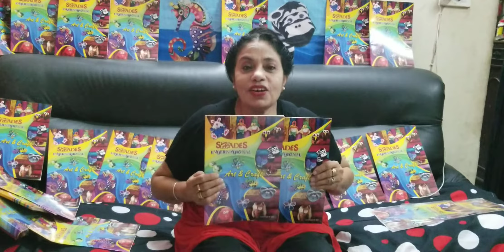Shades HairBand Necklace With Seashells